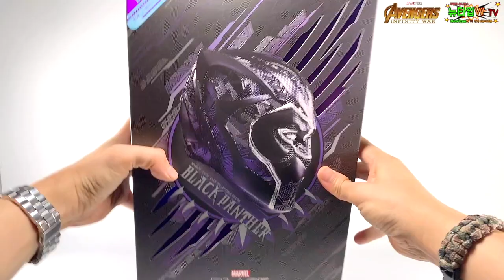핫토이 블랙팬서 피규어 리뷰 hottoys black panther figure review